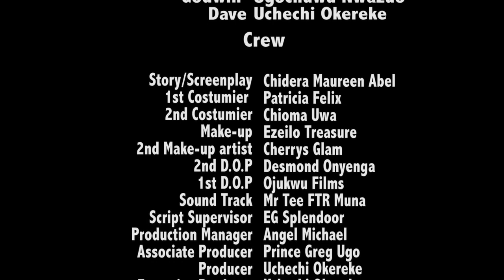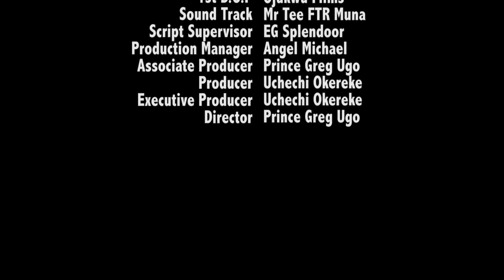I CHOOSE LOVE. Ujams Chukwujekwu, Chinenye Ulaegbu. Latest Nollywood Nigerian African Movies